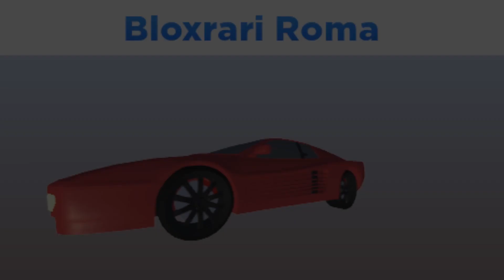(Roville) Old VS Revamped Cars.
Roville's original cars vs the remade models.

What is your favourite revamped car?

Viewing of the cars in-store also got a revamp helping you pick the right car a lot easier.

Remade car system and all cars are remodeled with interiors and more refined handling.